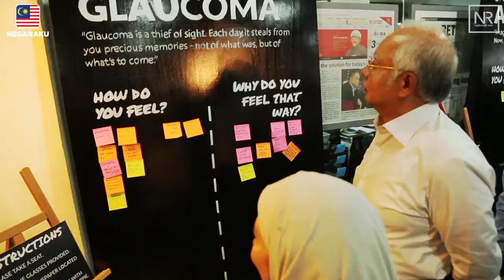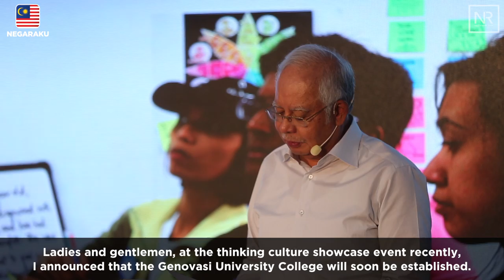Najib Razak : 5 Anniversary Genovasi 5 Years On Designing Malaysia 2017